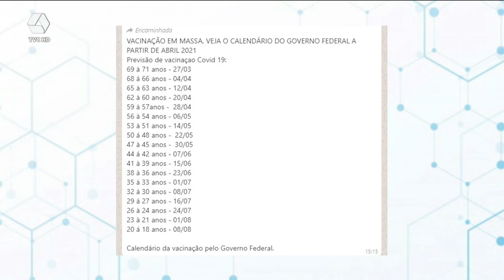Moradores que fazem hemodiálise podem receber vacina